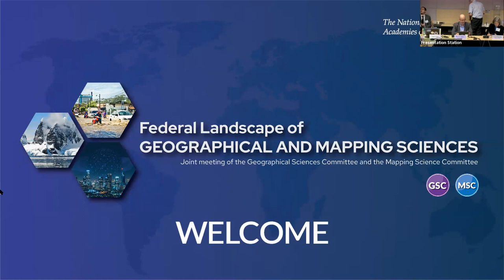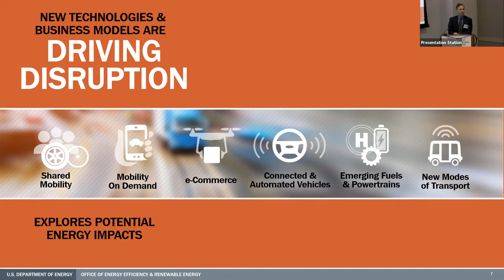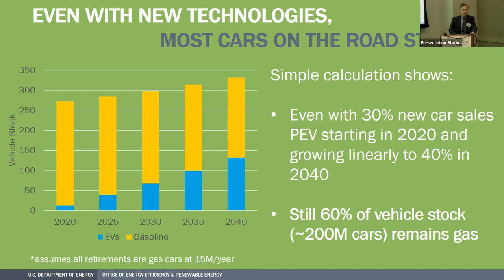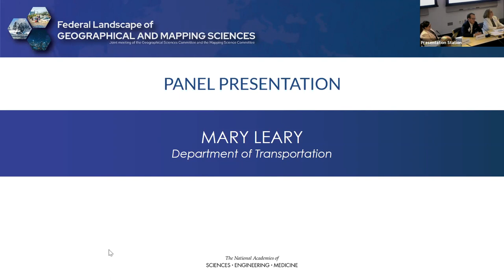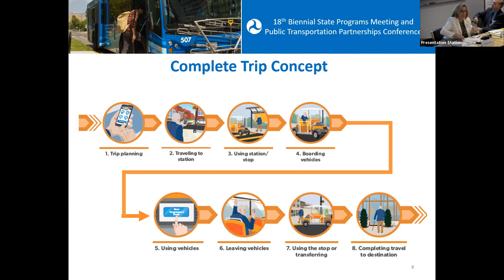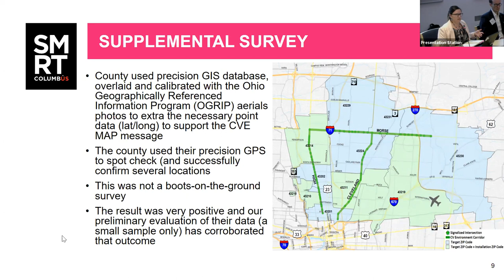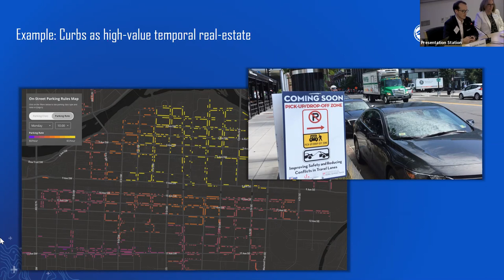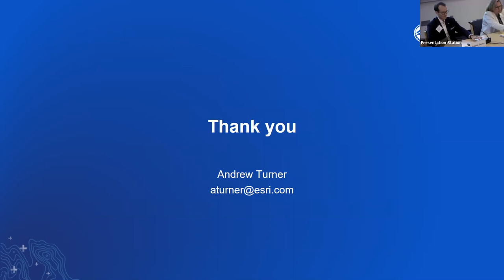GSC/MSC Joint Meeting - Smart Communities